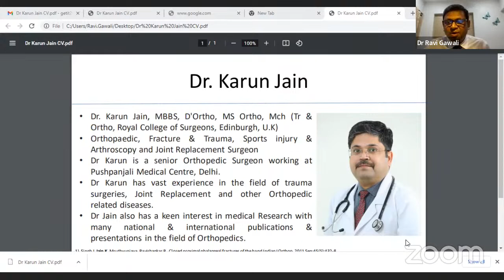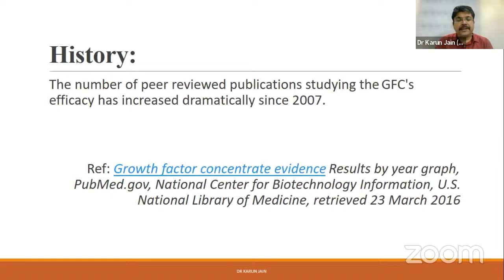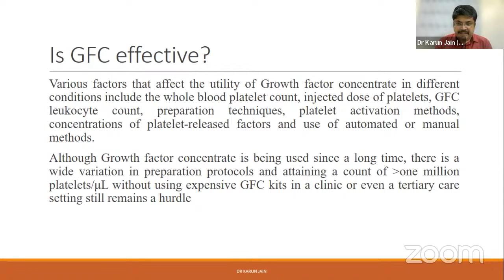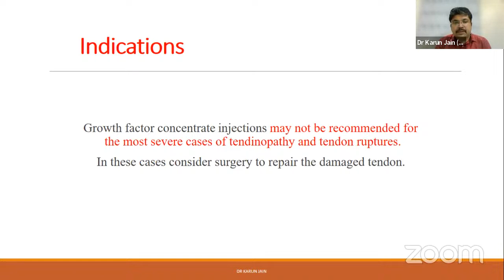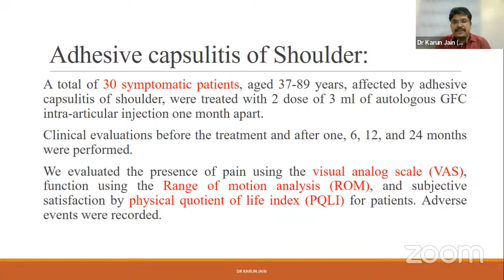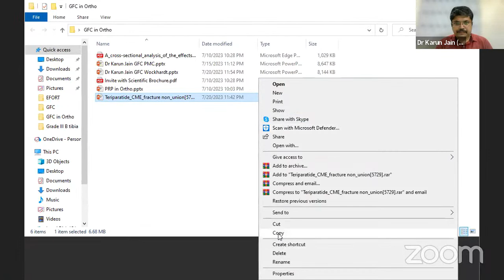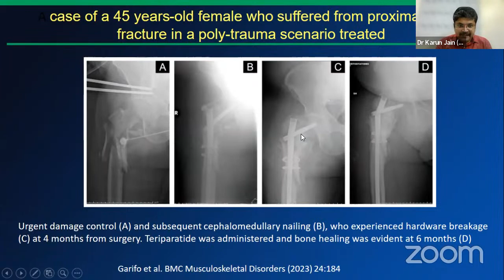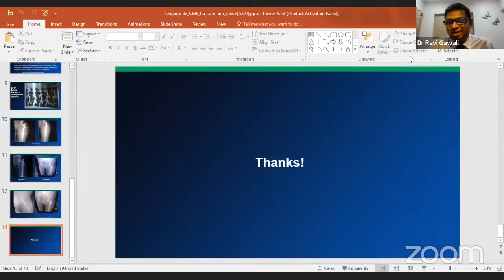OrthoTV in association with Wockhardt : Growth Factor Concentrate in Orthopaedics & Case study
🔰 OrthoTV in association with Wockhardt Invites You for virtual CME

🔆Topic: Growth Factor Concentrate in Orthopaedics & Case study of osteoporotic peritrochanteric hip fractures

🗓️Date & Time : 21st July Friday 2023, 9:00 - 10:00 pm IST

🗣️ Speaker: Dr. Karun Jain (MS Orthopaedics, Delhi)

An academic initiative by Teritide